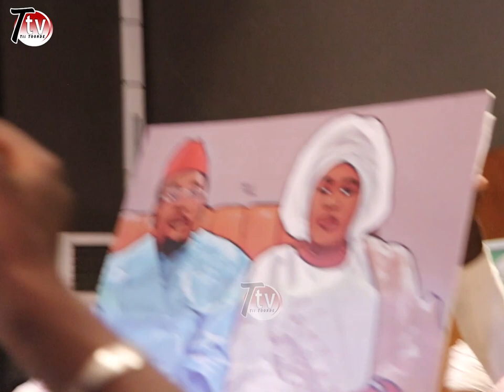le miroir de l'islam Cheikh Omar KANE, Une open presse exceptionnel a Radisson blu